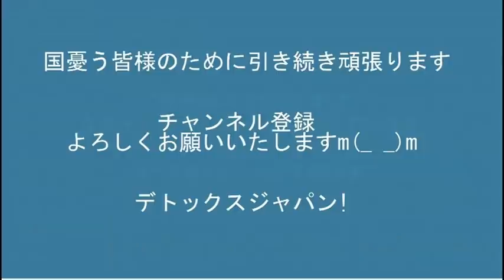カーリング女子銀メダル、天晴れ！／高市さん「総理になっても靖国参拝は続けるで」天晴れ！20220220